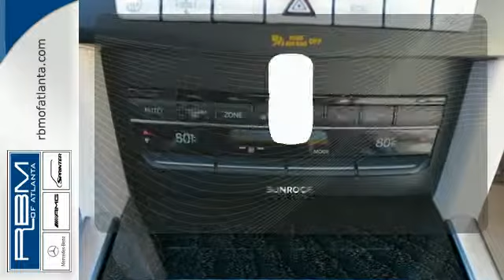2015 Mercedes-Benz E-Class Atlanta GA Marietta, GA M29643 - SOLD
Year: 2015
Make: Mercedes-Benz
Model: E-Class
Trim: E350 Sport
Engine: 6 Cyl. 3.5 L
Transmission: Automatic
Color: Black
Interior: Silk Beige/Espresso Brown
Stock #: M29643
VIN: WDDHF5KB0FB126326
With a modern interpretation of design cues made iconic by their legendary predecessors, the Mercedes-Benz E-Class delivers a style that is both timeless and trendsetting. Now available in two front-end treatments: bold or sport, a driver can choose a coupe, convertible, sedan, or a wagon. In addition, the E-Class offers a slew of engines ranging from a 2.1L turbodiesel, a 3.5L V6, a 3.5L V6 mated to a hybrid electric motor, a 4.6 V8, and an incredibly strong 5.5L AMG V8. Available 4MATIC all-wheel drive adds to your control as well. The body rests upon fine alloy wheels and four-lamp LED headlights help increase the visibility of the vehicle to oncoming traffic. LED technology also delivers quicker illumination of the brake lamps. On the inside, modifications include a host of available upholstery, including MB-Tex upholstery or leather. The seats, for four to five passengers depending on model, are beyond comfortable with more than adequate headroom and ergonomic features. Featuring a high-resolution color-LCD display and a central controller on the console, the Cockpit Management and Data (COMAND) system gives convenient control of audio, video, hands-free calling and optional navigation functions. An advanced system of nine standard airbags offers enhanced occupant protection. ATTENTION ASSIST continuously monitors different parameters of driving behavior, and can automatically alert the driver with both visual and audible warnings. Adaptive braking technology integrates a suite of advances. Predictive brake priming sets the pads closer to the discs for more immediate response when brakes are applied. In the rain, automatic brake drying periodically applies the brakes just enough to sweep water build-up from the discs.

Address:
7640 Roswell Rd